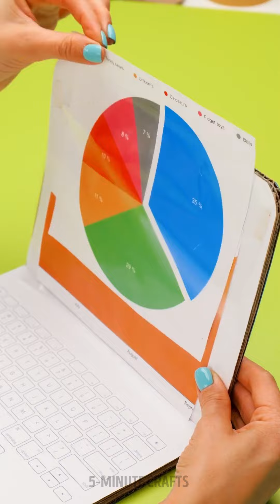PRICELESS PARENTING HACKS TO MAKE YOUR LIFE EASIER!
TIMESTAMPS:
00:00 Carrots
01:33 For your creative kid
03:38 Sushi sticks
05:35 Ping pong ball
07:12 Which one is the right one?